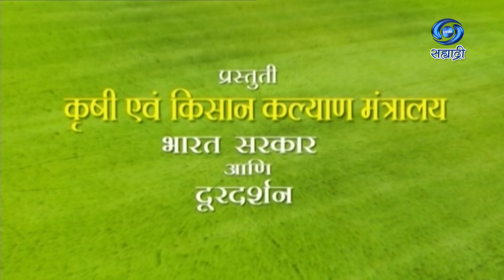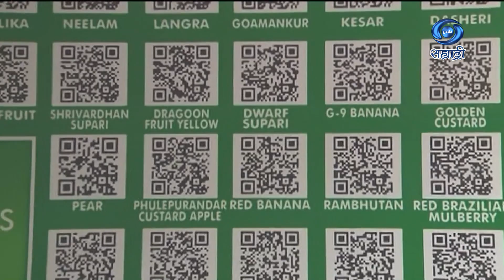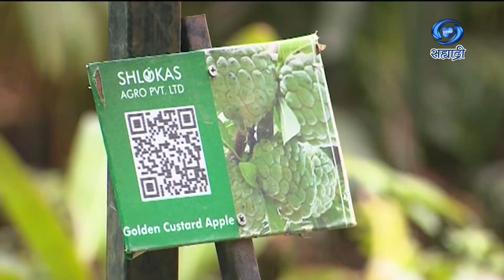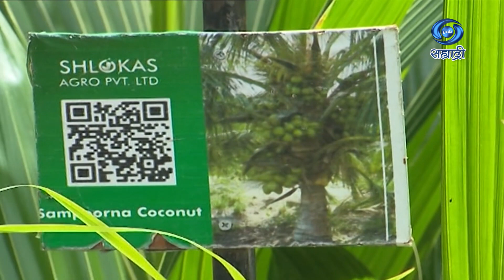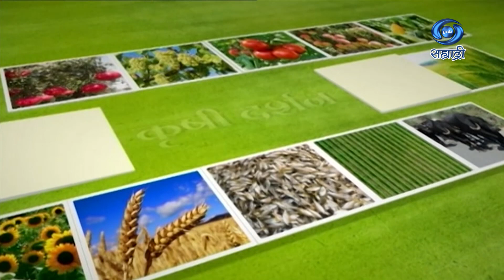देशातील पहिली डिजीटल रोपवाटिका | रिना बाबर | Krishidarshan | HD | गणेश बाबर | कृषीदर्शन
सहभागी - रिना बाबर, उडतरे, ता वाई जि सातारा
गणेश बाबर, उडतरे, ता वाई जि सातारा
विषय - देशातील पहिली डिजीटल रोपवाटिका
कृषीदर्शन
DD Sahyadri
Doordarshan Mumbai
Sahyadri Marathi
Show : ' Krishidarshan '_' कृषीदर्शन '
Subject : ' देशातील पहिली डिजीटल रोपवाटिका...'
Parti : रिना बाबर, उडतरे, ता वाई जि सातारा
Social Media Operator : सई सागर मांजरेकर
Producer : प्रस्तुती दूरदर्शन केंद्र